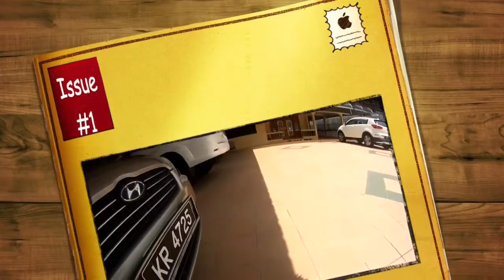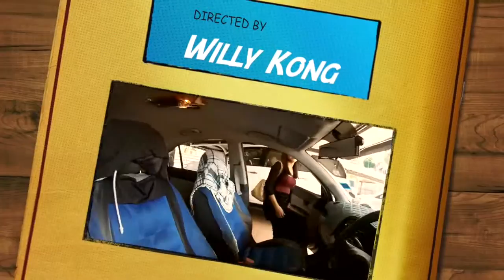Dewi's Open House [HARI RAYA 2015]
Venue: Dewi's Crib

Category: Friends & Festive & Food

Taken by: SJCAM 5000 WIFI

Music by: Upin & Ipin - Satu Hari Di Hari Raya [Sing-Along]

FOR MORE INFOS ABOUT THIS VIDEO